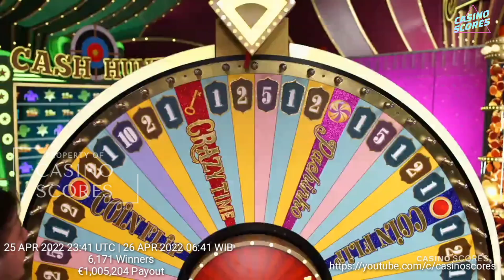Crazy Time Big Win Today,20X,,All Players Are Happy To Meet This Moment, The Result Makes Players...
WARNING!!!

crazy time money maker.
money making pachinko.
money hunting make money.
coin flip make money.
money making number.
game make money.
Money making casino.
fast way to earn money.
play and make money.
guess make money.
money making wheel.
choose colors make money.
shoot make money.
money multiplier.